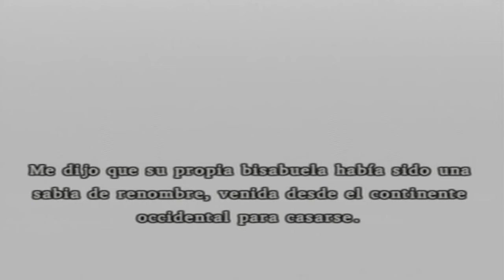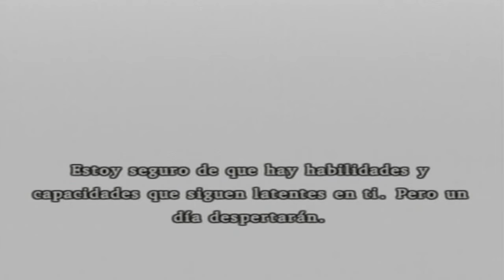Walkthrough - Dragon Quest VIII: El periplo del Rey Maldito #50